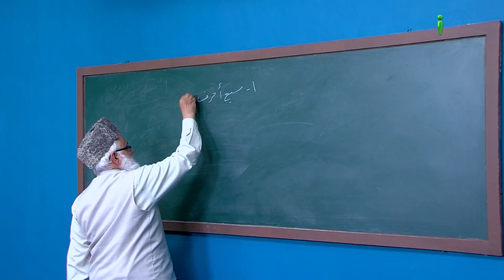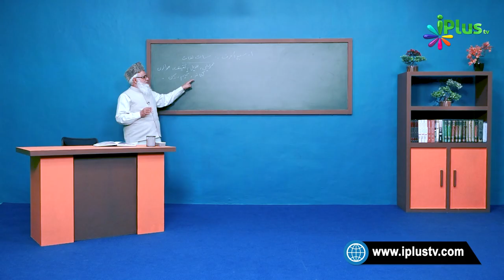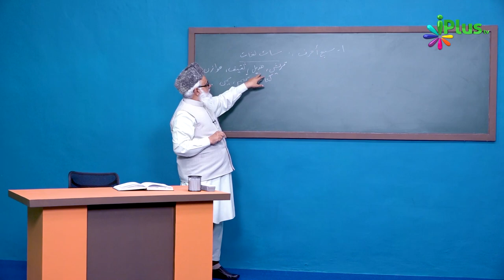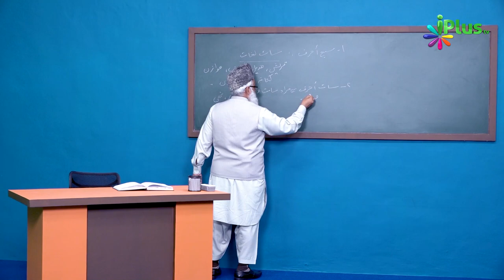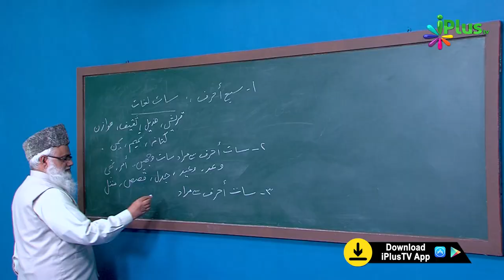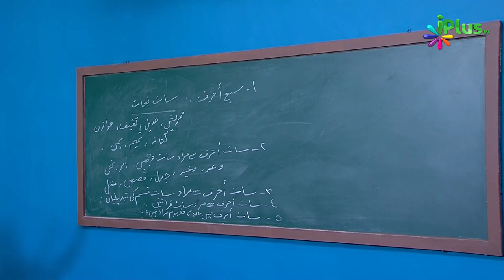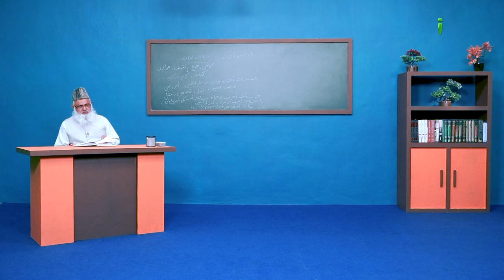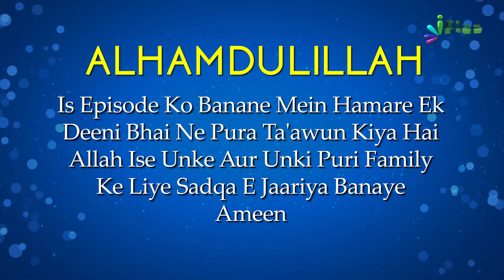Uloom Ul Quran Episode 15 | Shaikh Noorul Hasan Madani | iPlus TV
Aap Dekh Rahe Hain:Uloom Ul Quran Episode 15

DESCRIPTION;
QURAN ALLAH KI KITAB HAI JO ALLAH NE MOHAMMAD SAW PAR NAZIL FARMAYA
 QURAN ALLAH KI AISI KITAB HAI JIS MEIN INSANO KE LIYE HIDAYAT KA ZARIYA HAI
AUR QURAN KI HIFAZAT KI ZIMMEDARI ALLAH NE KHUD LI HAI QURAN DUNIYAE INSANIYAT KE LIYE RAHMAT HAI JO SHAKHS QURAN KI TILAWAT KARTA HAI QURAN QAYAMAT KE DIN US KE LIYE SHIFARISH KARE GA.
QURAN KE BARE MEIN AUR BAHUT JANNE KE LIYE KEEP WACTHING FILL VIDEO .

Timestamps:
01: 09  HAZRAT E UMAR KO MAMAZ MEIN GUSSA KYUN ARAHA TAH ?
03:18  HAZRAT E UMAR NE IMAM KO NABI SAW KE PASS KYUN PAKAD KAR LAGAYE ?
04:40  NABI SAW NE SURAH FURKAN KE BARE MEIN KIYA FARMAYA HAI?
06:37  PEHLI RAYE
12:03  DUSRI TAYE

UPI : donateilm@icici